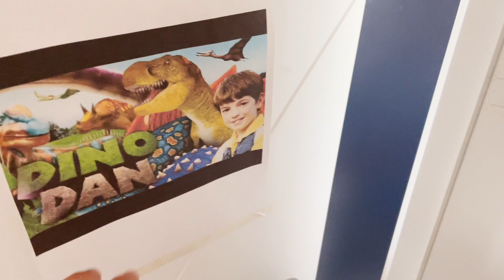Мои Игрушки - Тоботы и Трансформеры. VLOG Моя комната!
Я начинаю снимать новые видео, где буду показывать мою жизнь. Хотите увидеть где хранятся мои игрушки - Тоботы, Трансформеры и машинки Молния Маквин? Я покажу моих тоботов и устроим небольшой челлендж, кто быстрее трансформирует Тоботы трансформации мини? Мы будем трансформировать Тобота Тритана, Дельтатрона, Магма 6 мини, Тобота Атлона Чемпиона и Тобота Титана. Так же покажу Бамблби и Барикейда и Метальоны.